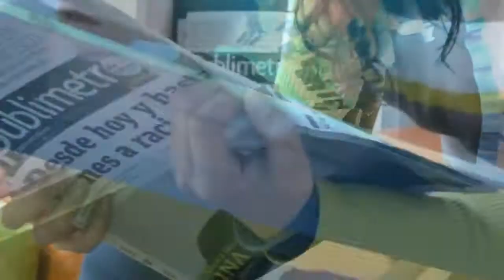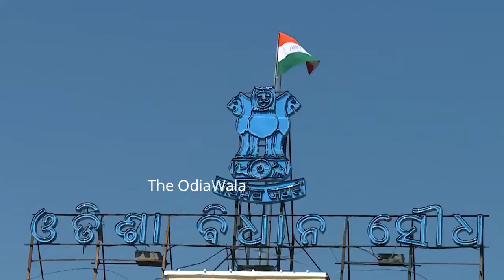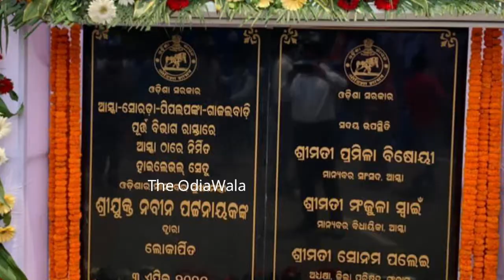ଆଜିର ୧୫ଟି ବଡ ଖବର,pm kisan 8th installment date,kalia yojana 3rd & 4th installment date,narendra mod